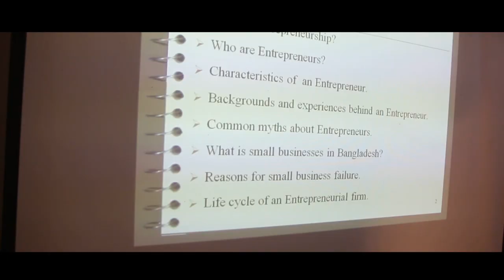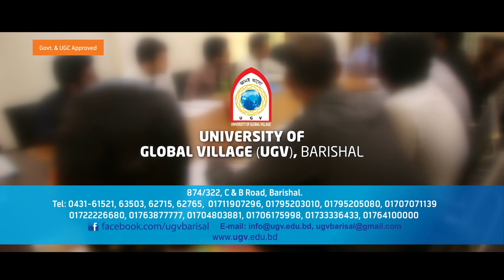University of Global Village | TV Commercial